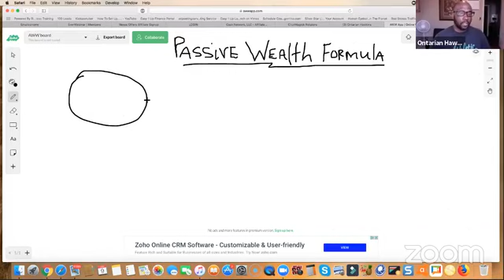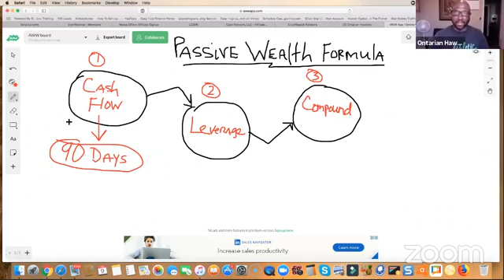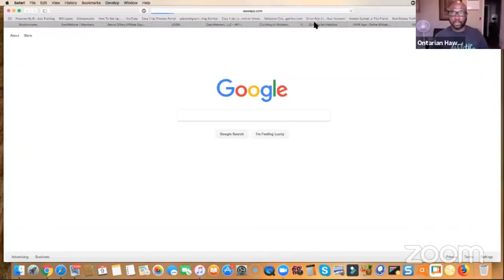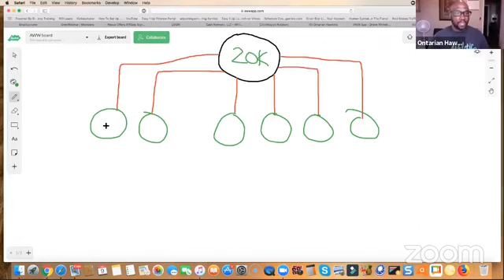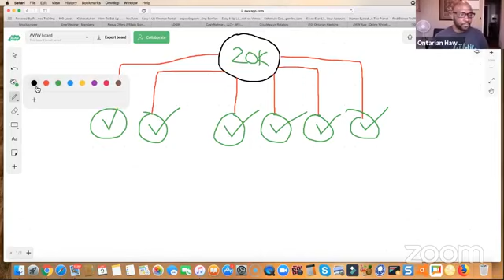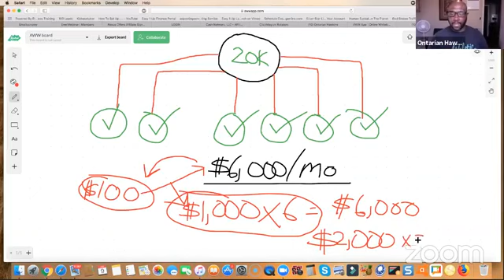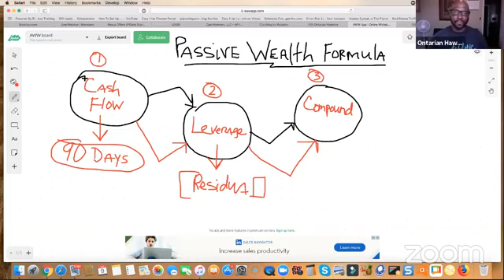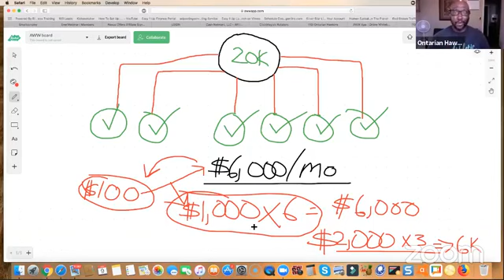Best Passive Income Wealth Formula Strategy Online 2019- How to Build a Full Time Income Online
In this video learn the Secrets to Build a Passive Income Online in 2019, with my True Wealth Building Formula and Strategy.  If you are serious about Making Passive Income in 2019, click below to check out my Exclusive Playlist.

Passive Income Reviews
Ways to Make Passive Income From Home
Passive Income Strategies 2019
Make Passive Income in Real Estate 2019